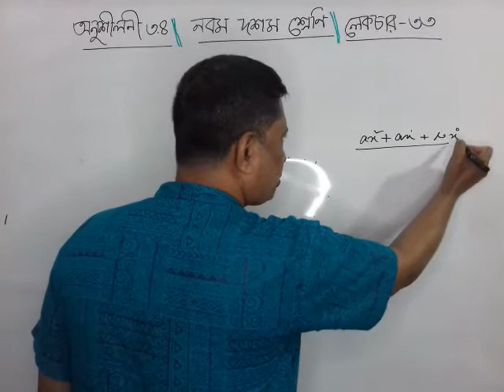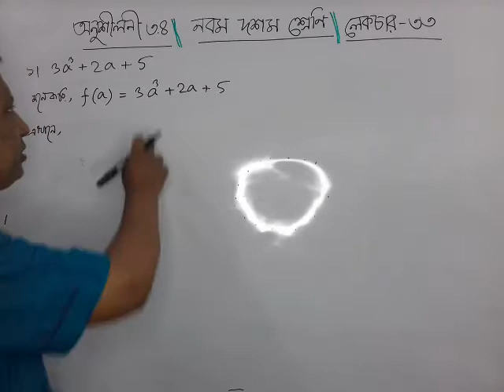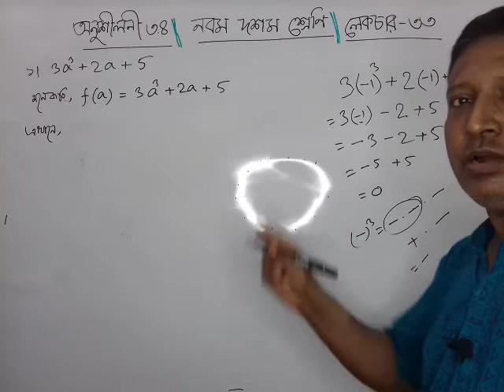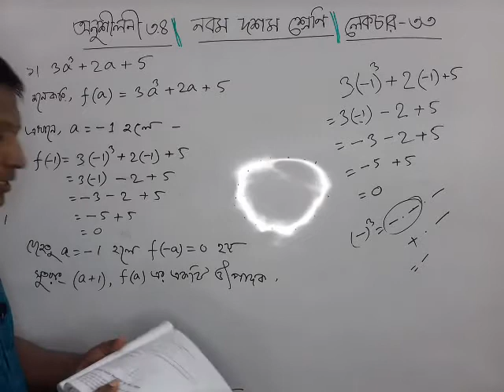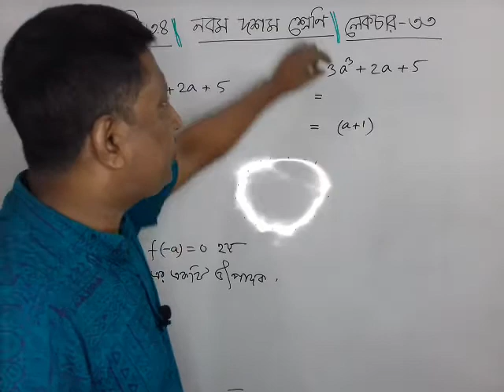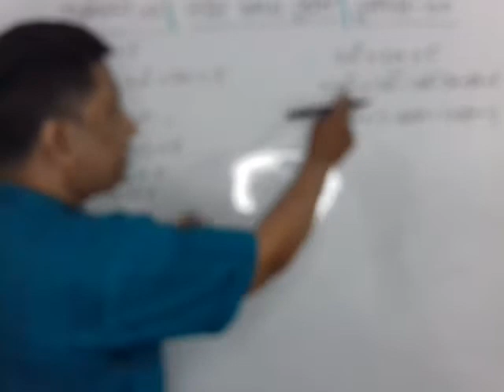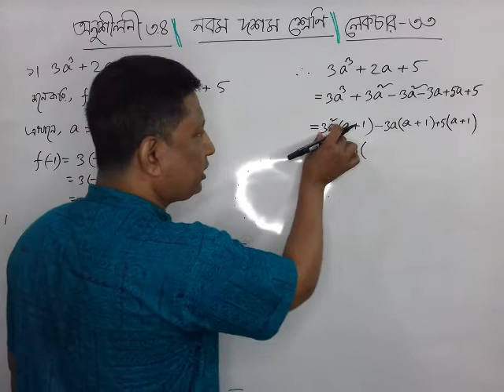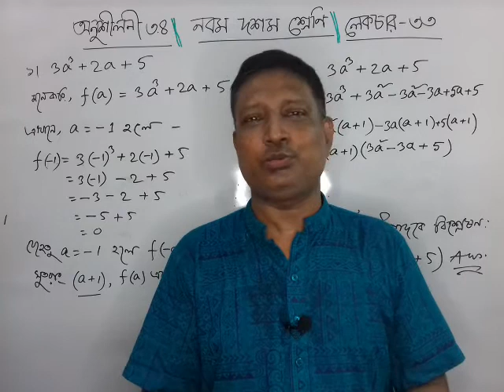Math Class Nine Ten Chapter 3.4 Lecture 33. SSC Math.[শ্রেণিঃ নবম দশম অনুশীলনীঃ ৩.৪ পাঠঃ ৩৩]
nine ten math ssc math chapter 3.4 Lecture 33,